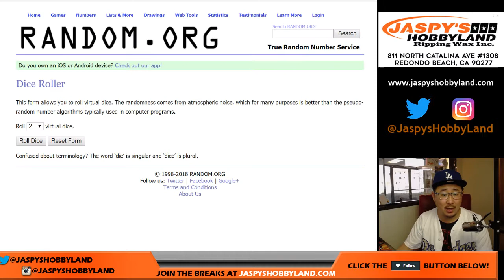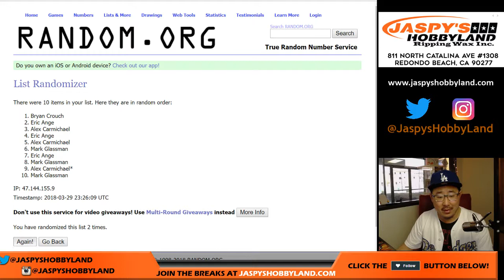Th, 03/29/18 - ANGELS SPOT RANDOM #6 (2018 Topps Tribute Baseball)